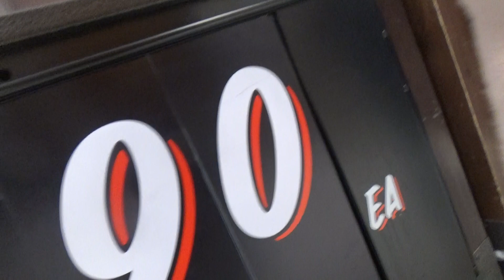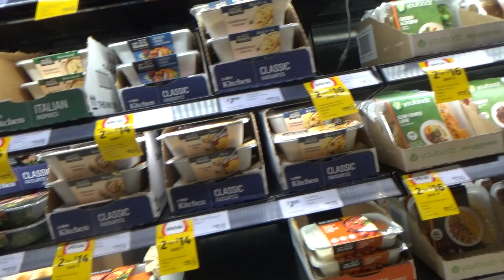In Coles part two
In Coles part one

also...

And Kids...

Another thing...

don't worry, there will be new videos uploaded on my second YouTube Channel when I get the chance

Peace